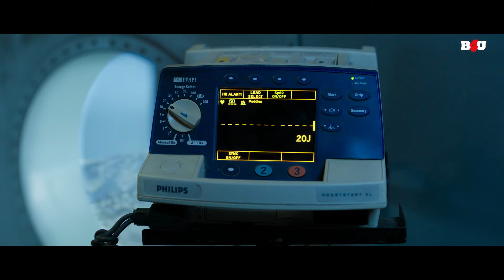अपने भांजे के लिए पाकिस्तान से लढे वेंकटेश - वेंकी मामा मूवी का जबरदस्त सिन - Republic Day Special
मूवी का नाम: वेंकी मामा (2019)
कलाकार: वेंकटेश, नागा चैतन्य, राशि खन्ना, पायल राजपूत
निदेशक: के.एस. बॉबी
निर्माता: डी. सुरेश बाबू, टी. जी विश्व प्रसाद

Movie Name : VENKY MAMA (2019)
Cast : Venkatesh,Naga Chaitanya,Raashii Khanna,Payal Rajput
Director : K. S. Bobby
Producer : D. Suresh Babu,T. G. Vishwa Prasad

वेंकी मामा (2019) :-
अपने माता-पिता के आकस्मिक निधन के बाद कार्तिक अनाथ हो जाता है। अपने अंधविश्वासी दादा के विरोध के बावजूद, उसके मामा ने उसे अपने बच्चे की तरह पालने का फैसला किया।

VENKY MAMA (2019) :-
Karthik becomes an orphan after the sudden demise of his parents. Despite opposition from his superstitious grandfather, his maternal uncle decides to raise him as his own.